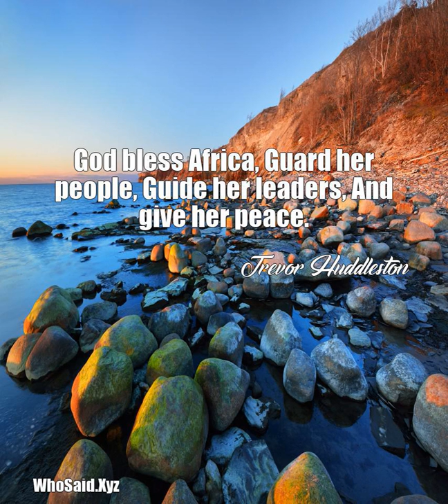Trevor Huddleston: God bless Africa, Guard her people, Guide her leaders, .....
God bless Africa, Guard her people, Guide her leaders, And give her peace.  A quote from, Trevor Huddleston